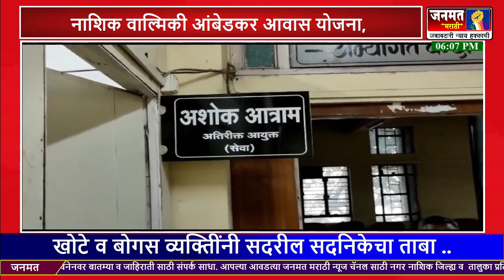मोठी बातमी : खोटे व बोगस व्यक्तिींनी घरकुल सदनिकेचा ताबा..